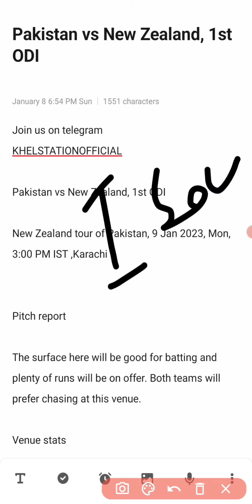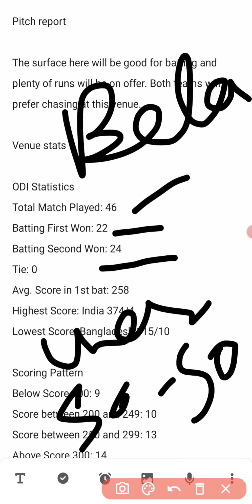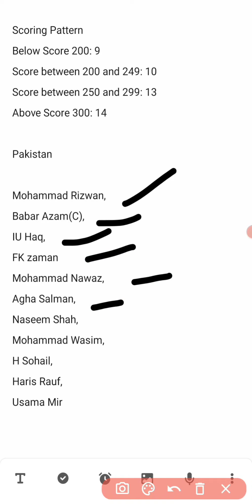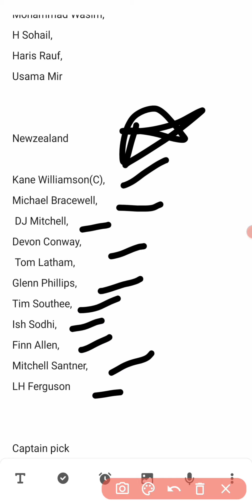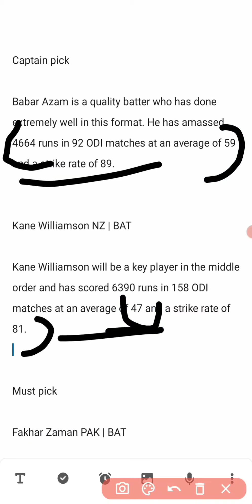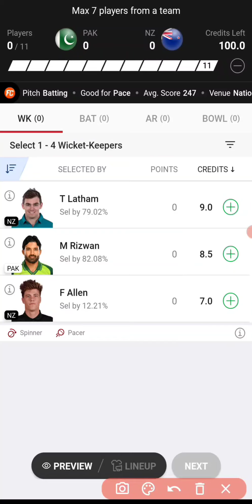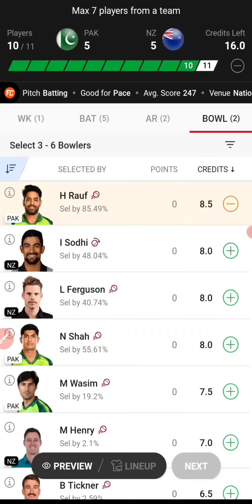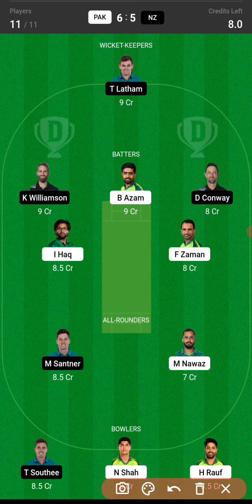Pak Vs Nz Dream11 Preview |Pakistan Vs NewZealand Prediction| 1st Odi Match